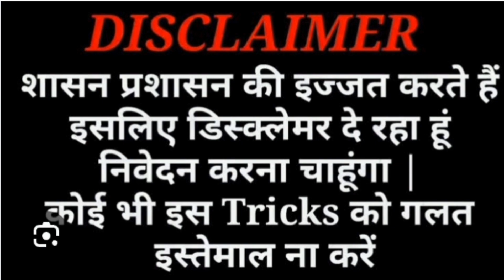Sasta Jawan| सस्ता जवान